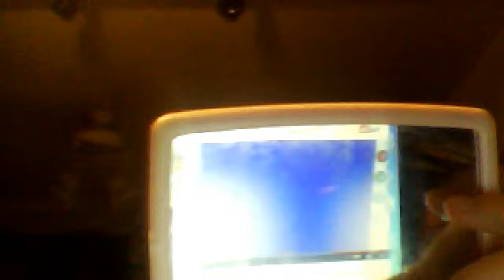Edmark: Thinking Things Collection 01 p11